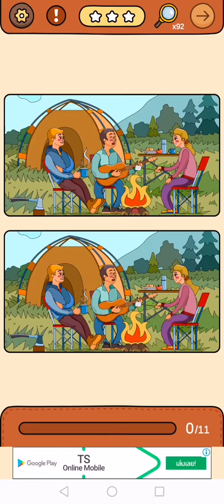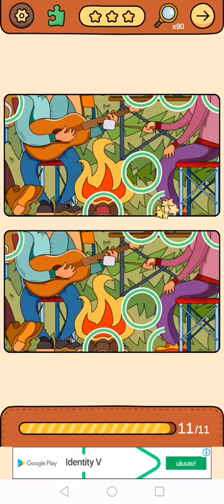Find​ Out​ โหมดเรื่อง​-ท่องเที่ยว​ด่าน2